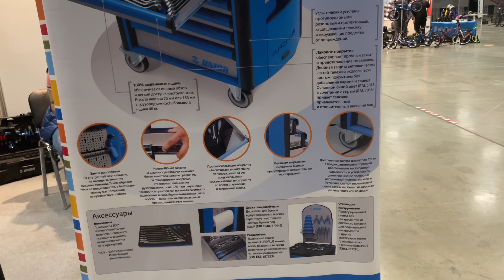Велопарк 2021. Ну хуже уже не будет…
В этом видео мы окунемся в выставку Велопарк 2021! Пройдемся по интересным павильонам, узнаем все детали у представителей брендов и посмотрим, что уже есть и чего ожидать в 2021 году!
00:00 Приветствие.
00:28 Велосипеды и запчасти Rush Hour.
04:16 Велосипеды Comiron Sport.
07:40 Электроскутеры, электросамокаты и квадрокоптеры Quadro Avto.
10:00 Комплектующие и аксессуары Easy2Bike.
12:03 Инструменты для профессионального ремонта велосипедов Unior.
14:17 Велоаксессуары и запчасти Арвес Маркет.
18:44 Подводим итоги.